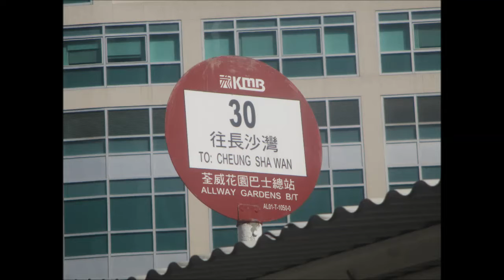KMB L ATSE3 RT3476@30 滿樂大廈 － 葵俊苑